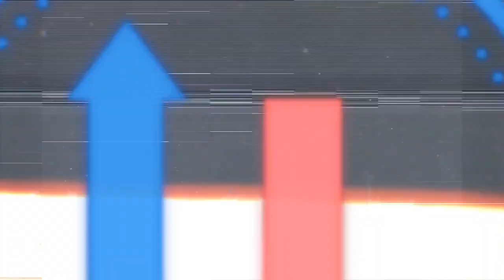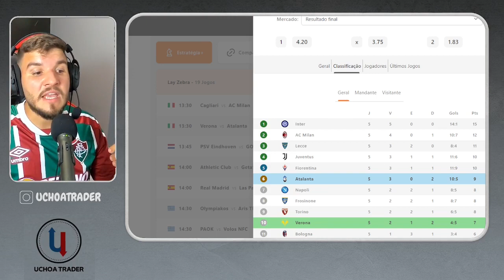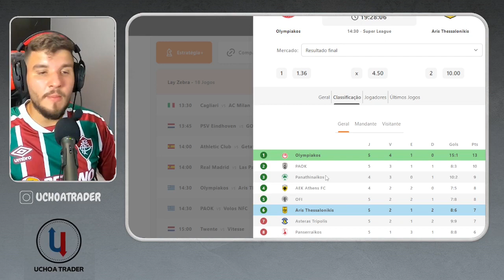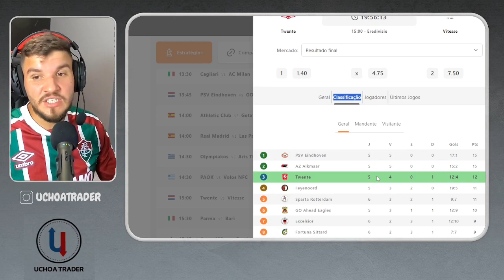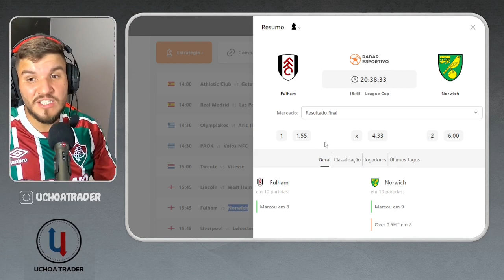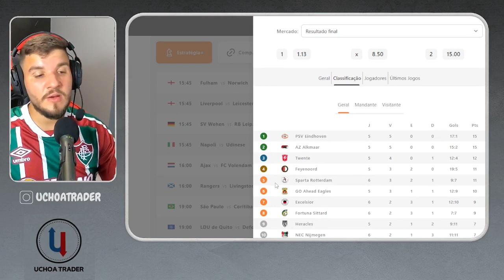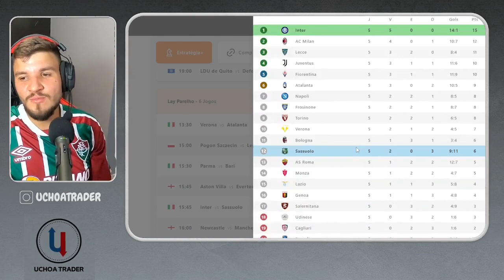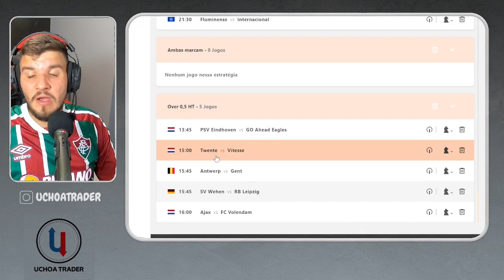PLANEJAMENTO 27/09 PARA TRADER ESPORTIVO EM FUTEBOL, ANALISE DO PRO, MELHORES OPORTUNIDADES DO DIA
LINK DA MINHA COMUNIDADE NO DISCORD

LINK DO BOLSA DE APOSTAS, MELHOR WHITE LABEL.